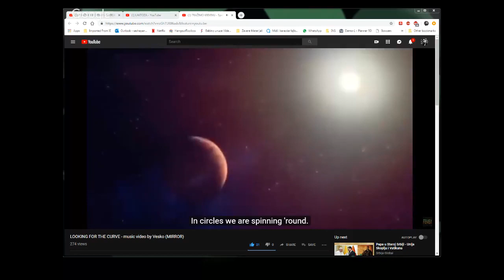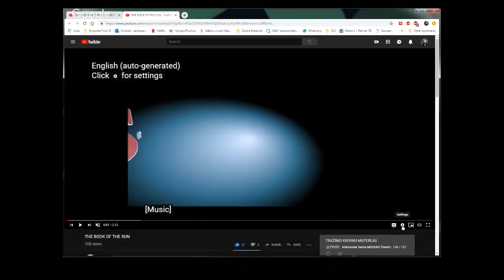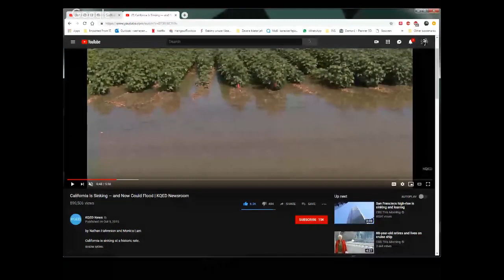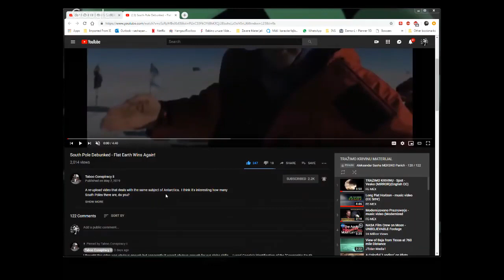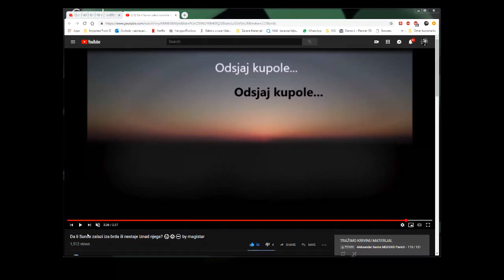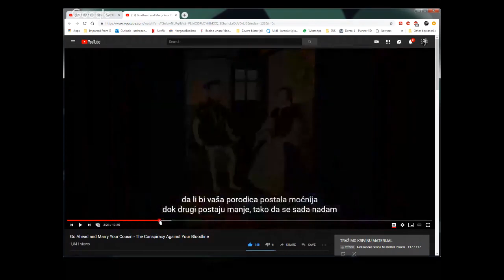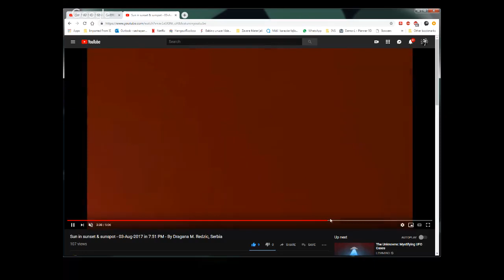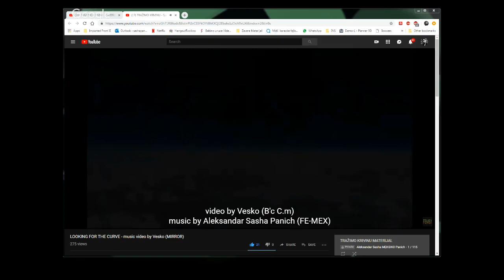TRAŽIMO KRIVINU - Force the Curve - Ep.103 - Ravna Zemlja / Flat Earth (MIRROR)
Uploader: Intromix